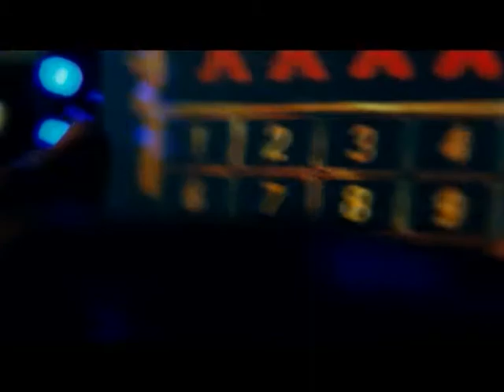"Иллюзион+": Суббота С Джейсоном Стэтхемом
"Профессионал" в 20:30
"Перевозчик 3" в 22:20
"Механик: Воскрешение" в 23:55